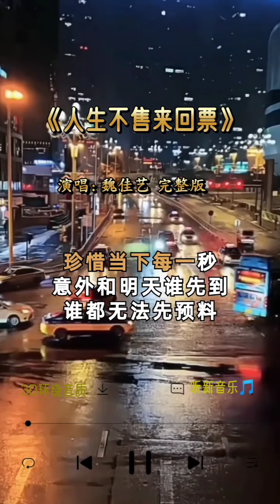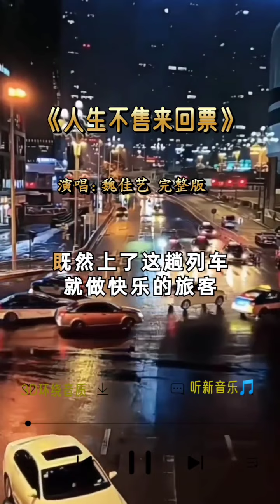魏佳艺 唱的《人生不售来回票》